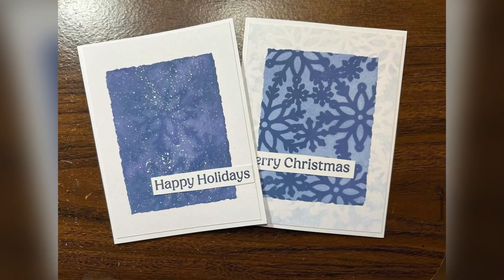Countdown to Christmas Series - WINNERS ANNOUNCED!!!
I appreciate everyone who took the time to watch this series. I had the best time creating this content. I am looking forward to planning more things for 2024.